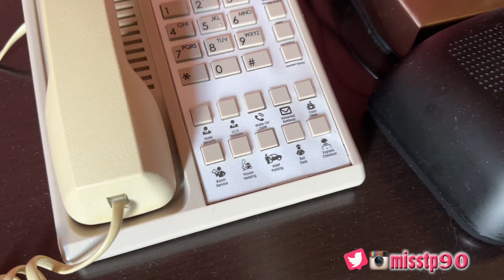Gordon Ramsey Taste Test, The Best Brio Dinner & A Farewell to Cherokee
If you would like to donate to my classroom for the upcoming school year

If you are ever in Cherokee, NC check out Harrah’s Cherokee Casino Resort